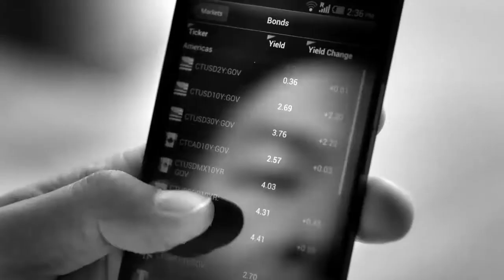BOS 60s Music by: Eddie Chung